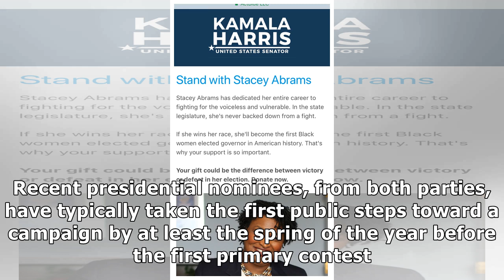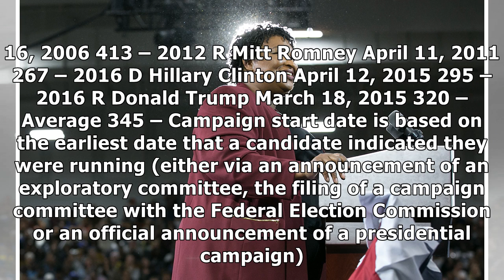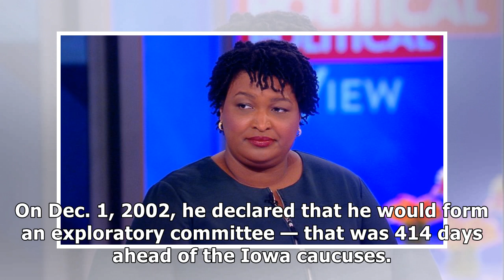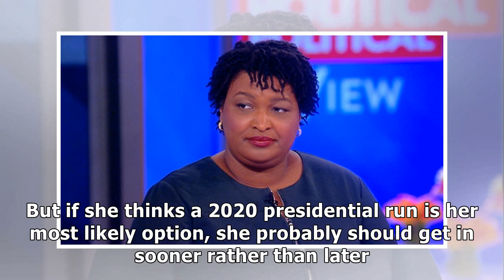If Stacey Abrams Wants To Run For President, She Probably Shouldn’t Wait Much Longer